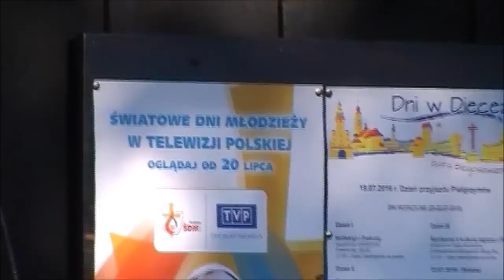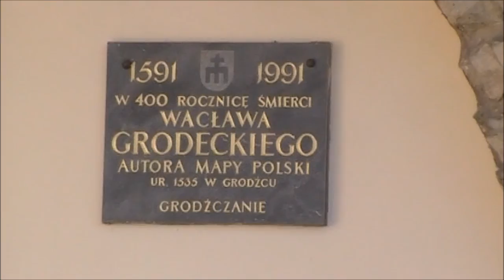Rowerem do Łańskiego potoku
Zapewne nie wiesz, co to jest Łański Potok. A moze mieszkasz w okolicy Czechowic-Dziedzic??? Obejrzyj ten film z wyprawy rowerowej zrealizowanej w dniu 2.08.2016, kiedy przejechałem 46 km, a relację też masz na